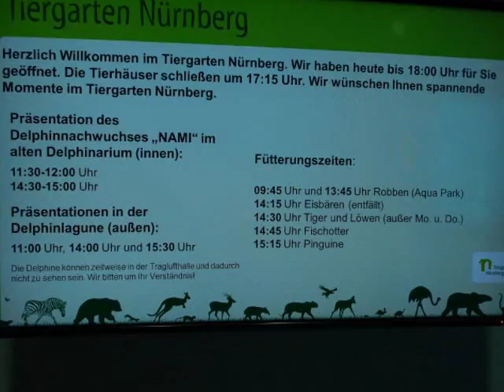Delfinarium Nürnberg - 10.03.2015 - Keine Aufsicht